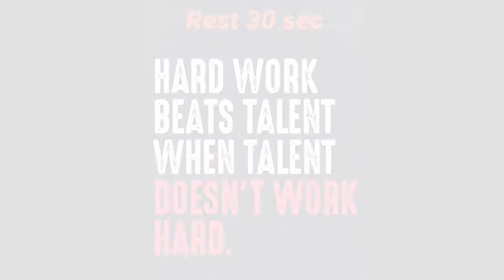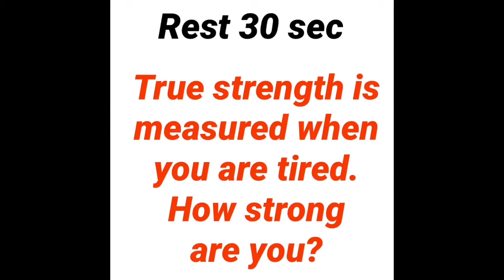GR Union Football Workout Video 1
Grand Rapids Union Football Workout Video